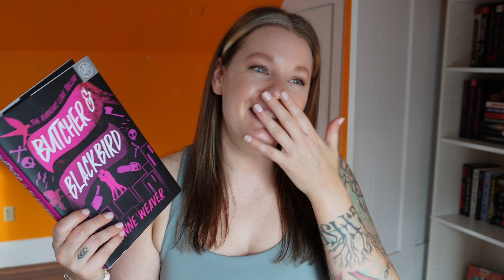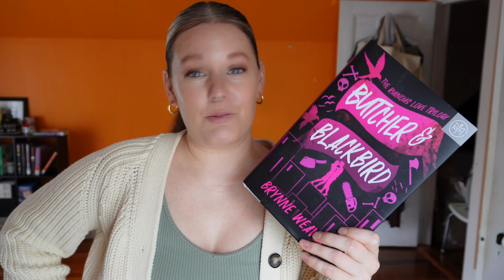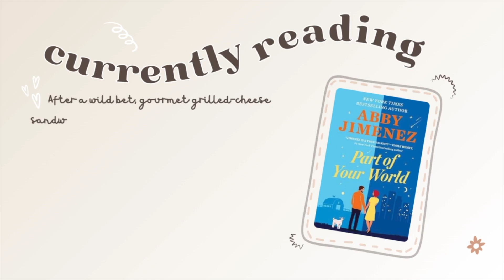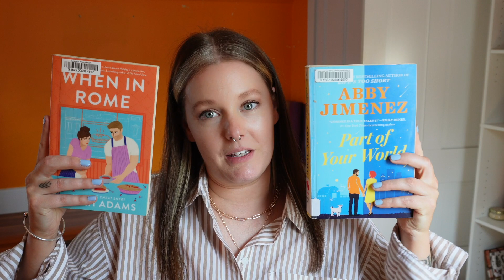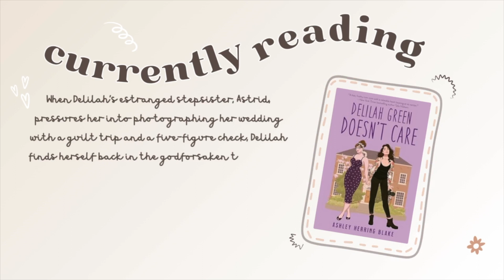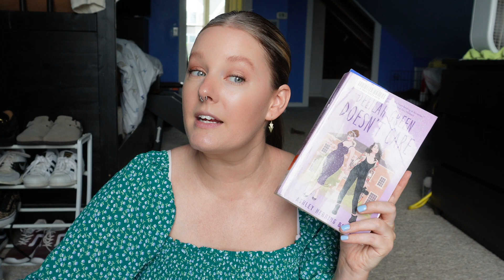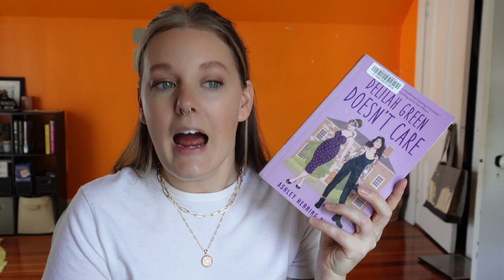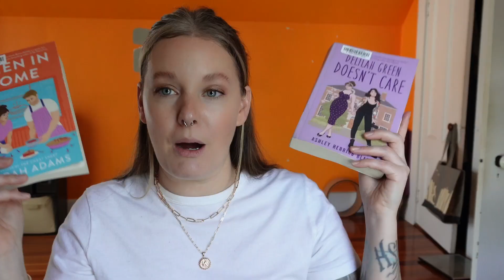READING VLOG | Romance Taste Test Reading Vlog 🌸 🥹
Hi!!! In this video I do a little romance taste test by reading some super popular romance books and some that my friends have recommended to me!  It truly means the absolute world to me!

CHAPTERS:
0:00-8:08
8:09-20:00 Butcher & Blackbird
20:01-31:08 Part of Your World
31:09-34:56 When in Rome
34:57-43:23- Delilah Green Doesn't Green
43:24-46:41 Outro